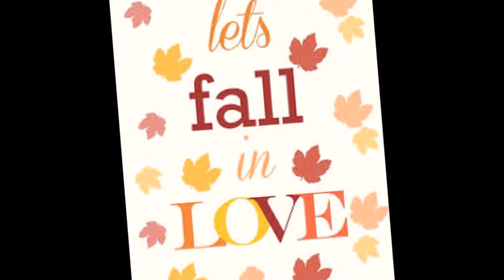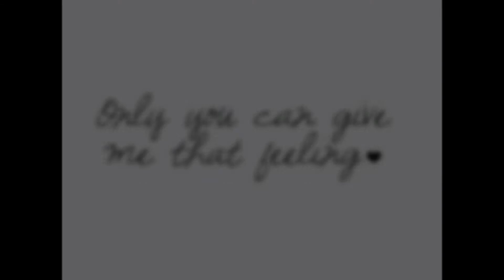Herlev trio - Let´s fall in love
Legende let kærligheds jazz for dine ører. lyt og svæv væk.

Indspillet LIVE hos Bjarne Brems 2016.